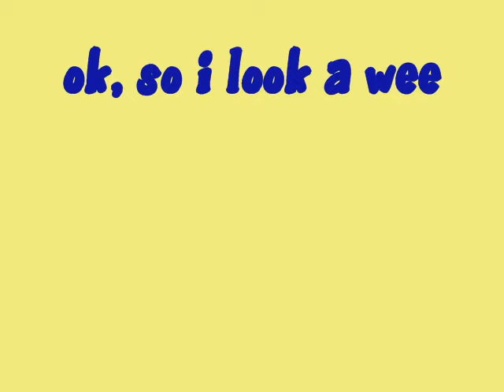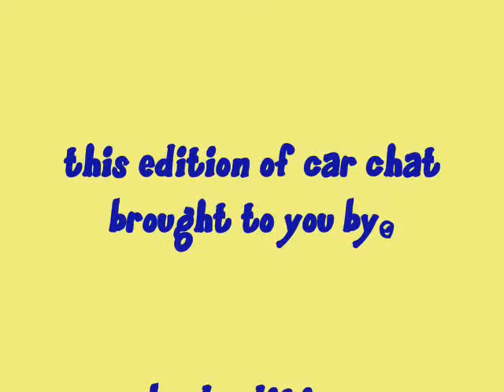car ramblings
blah blah blah. and some chat about new subscribers and cool peeps, yo.